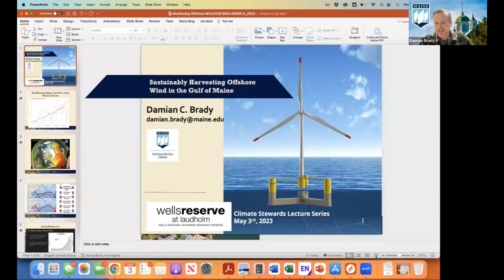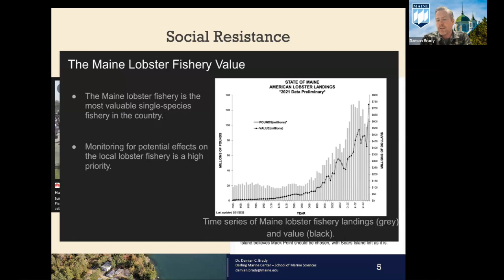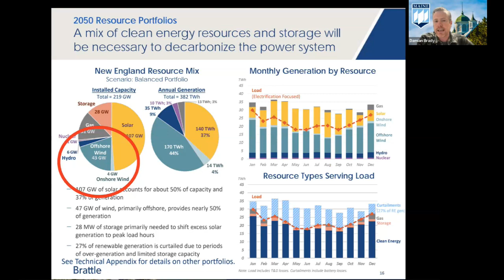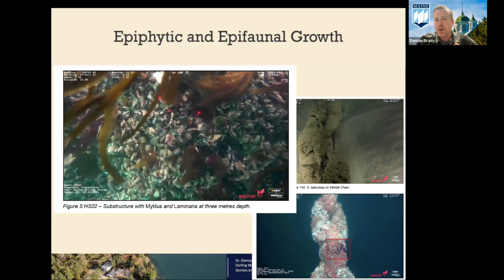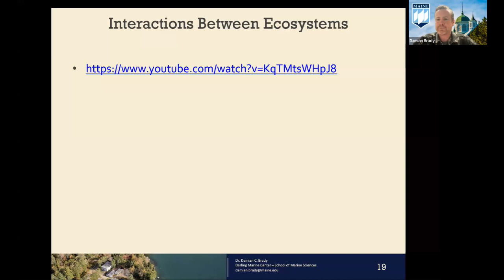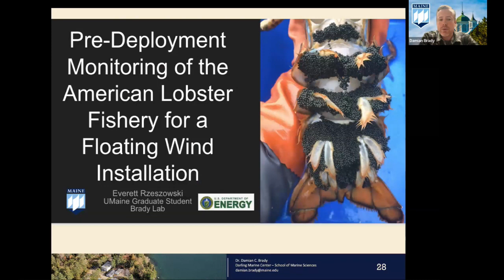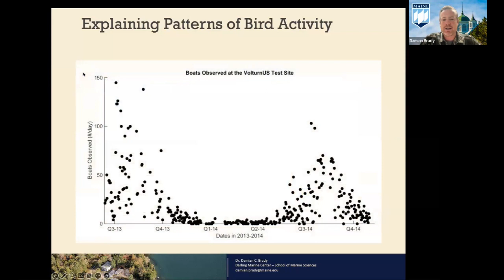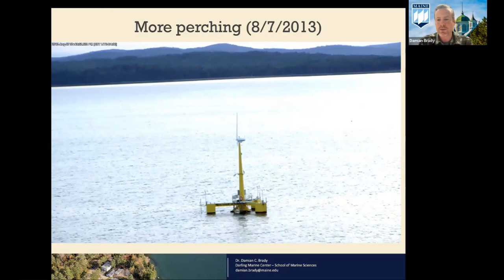Offshore Wind w Dr. Damian Brady 5-3-2023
Join Dr. Damian Brady to discover how University of Maine scientists are researching the impacts of offshore wind on wildlife and the marine ecosystem.

Offshore wind energy is rapidly becoming a near-term climate solution throughout the Northeast. However, this has generated concerns about how wind energy will affect wildlife and the marine ecosystem. Join Dr. Damian Brady, Agatha B. Darling Associate Professor of Oceanography at the University of Maine at Orono, to learn about how scientists at the University of Maine are and will be researching the impacts of offshore wind on wildlife and the marine ecosystem.

This Ted Exford Climate Stewards lecture is supported by Dave & Loretta (Exford) Hoglund.